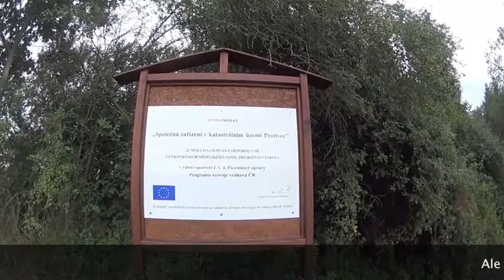2016 08 Soustredeni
Strunkovické soustředění 2016
Skydive summer camp Strunkovice 2016